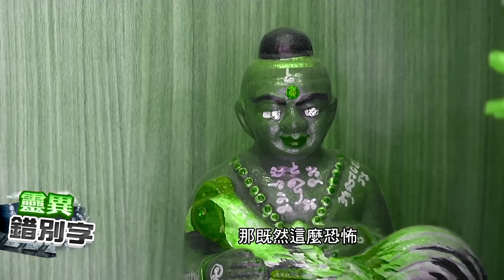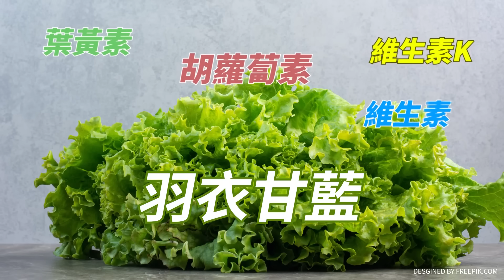【靈072】泰國古曼童"牽母夜遊" 意想不到的結局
👻你見鬼了？請告訴我專線